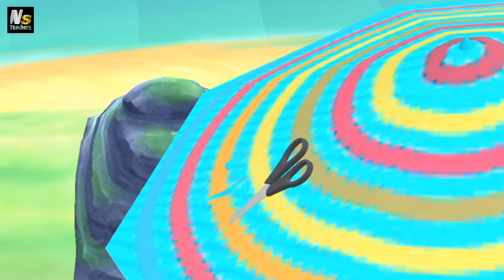India की हार पे Miss T ऑस्ट्रेलियाई टीम को खाने पे बुलाई और हमने Miss T की कर दी जमकर धुलाई 🏏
About news -:
वीडियो देखकर हंसना मना है मुंह पे कपड़ा रखकर ही हंसिए 🤣😅😂 |

🔸For any queries and business -

Keywords -:
miss t funny
miss t cartoon in hindi
miss t animation
miss t cartoon
miss t ka cartoon
miss t game cartoon
miss t funny video
miss t fun in the sun
miss t fun in the sun a flying art
miss t and hello neighbor with ice cream 3
miss t and tanu are pregnant
miss t and francis kiss
miss t and francis love story
scary teacher 3d miss t and francis
miss t and francis
squid game vs scary teacher 3d miss t and 3 neighbor with
squid game vs scary stranger 3d trying honeycomb
squid game vs scary teacher 3d vs doll merry christmas
squid game vs scary teacher 3d in hindi
squid game vs scary teacher 3d miss t troll
squid game nick and miss t challenge
squid game miss t
miss t squid game
troll mist
scary teacher 3d nick and tani troll miss t
scary teacher 3d nick and tani troll miss t house, scary teacher 3d troll misst
funny scary teacher video
funny scary teacher game
funny scary teacher cartoon
funny scary teacher funny scary teacher
funny scary teacher shorts
funny scary teacher animation
funny scary teacher and granny
funny scary teacher 3d coffin dance song
funny scary teacher google
funny scary teacher 3d
funny cartoon scary
funny animation scary teacher
funny animation scary
funny cartoon horror story
funny cartoon horror video
funny scary animated stories
weird scary cartoon
funny cartoon horror
funny scary animated videos